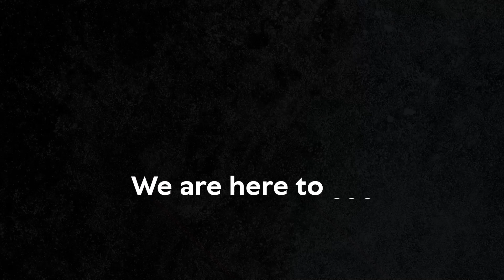Does the Devil Have a Discipleship Program?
How do you shepherd those being discipled by social media? Chris Martin is a social media expert who was raised by an Internet pioneer. Consultant and author of The Wolf in Their Pockets: 13 Ways the Social Internet Threatens the People You Lead, Martin noticed that what was trending wasn’t only gossip and conspiracy, but a destructive worldview. Personal time for God, and for the body of Christ was eclipsed by enticement of the salacious, curious and shocking. Martin reveals how our convenient technology works as a portal for the enemy to maintain a discipleship program intended to steal, kill and destroy, with the average individual committing 2.5 hours a day to it. Overwhelmed? Martin shares effective, tactical methods that will encourage leaders everywhere as they counteract the discipling done by social media, and equip the saints in personal spiritual discipline, reminding us that Jesus Christ is Lord over ALL.

-TIME STAMPS-
00:00 - Intro
01:30 - How to become an internet expert
04:30 - The wolf in your pocket
09:11 - The dangers of social media
14:03 - How to shepherd teens with social media
20:11 - Stats of social media usage